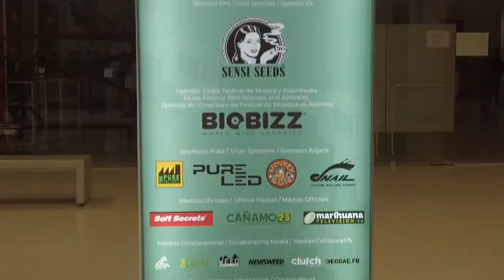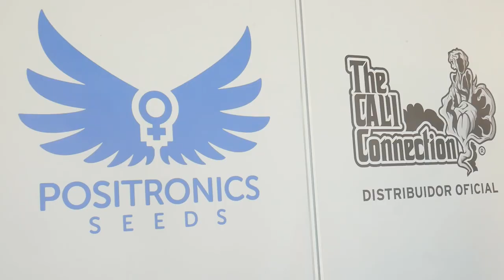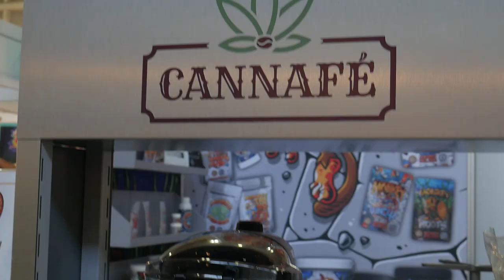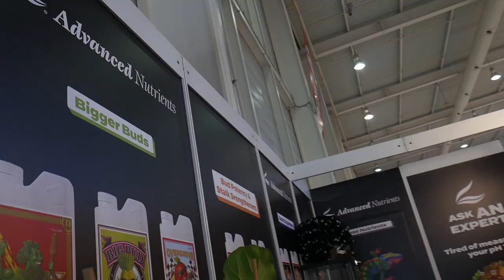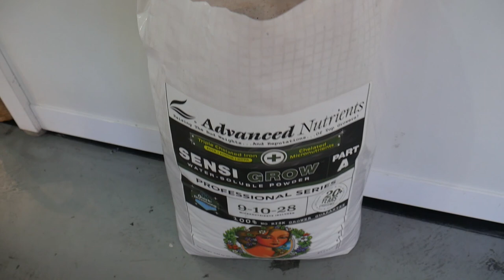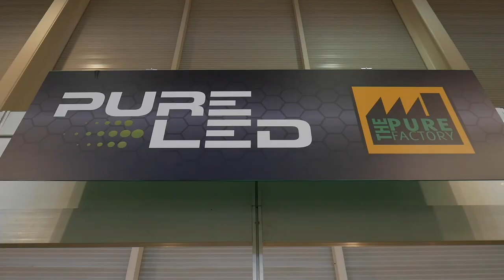EXPOGROW 2022 Irún - Reportaje de la Feria del Cannabis y Foro Político | Marihuana NOW 158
Bienvenidos a Marihuana NOW, el programa para la gente... ¡que le gusta la yerba!
Esta semana hemos estado Irún, donde hemos podido disfrutar de la 9ª edición de Expogrow.
La feria del cannabis volvía después de varios años de ausencia con las principales novedades del sector, conciertos y por desgracia, grandes ausencias. El punto de encuentro para los amantes del cannabis después de las vacaciones. Sin duda, un excelente medidor de la salud del sector.
Un espacio en el que hemos podido ponernos al día con las últimas tendencias del cannabis, intercambiar experiencias, conocimientos y opiniones en su Foro Político.
También de la mejor música en su festival, y por supuesto reencontrarnos con un montón de amigos.